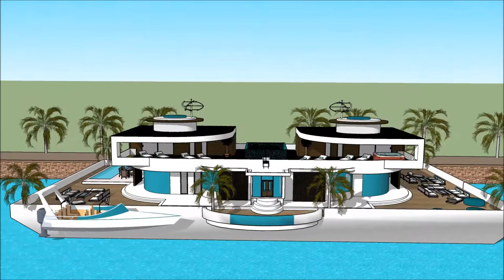architekt praca kraków studia świecie co architekt robi luksusowe wille hiszpania theme Pałac Warsza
The floating house villa houseboatzania launching an innovative high-end luxury yacht floating house villa mansion home design potentially as a display of exhibition of the architekt praca kraków studia świecie co architekt robi luksusowe wille hiszpania theme Pałac Warsza.

The collection of the Floating house villa houseboatzania concept of architekt praca kraków studia świecie co architekt robi luksusowe wille hiszpania theme Pałac Warsza consists of high luxury and architectural art pieces in minimalism combined with living on the waterfront of the harbour.

The floating house villa mansion yacht design has the basis to sustain living with high standards and contemporary structural design architekt praca kraków studia świecie co architekt robi luksusowe wille hiszpania theme Pałac Warsza with numerous of prospects for excessive living and celebrating the desire of life worldwide: